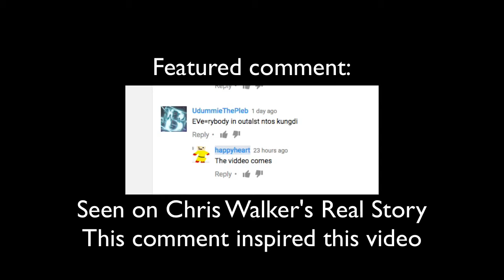Mineplex: Who Killed Captain Alex?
This is the worst video in the entire world